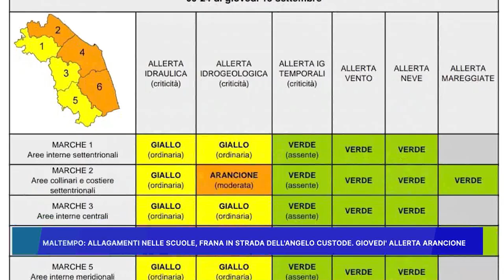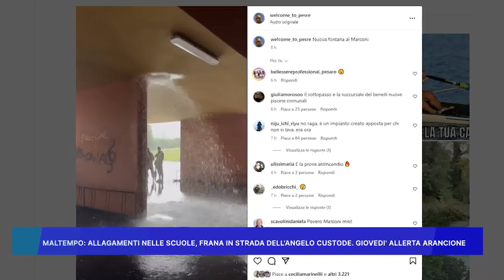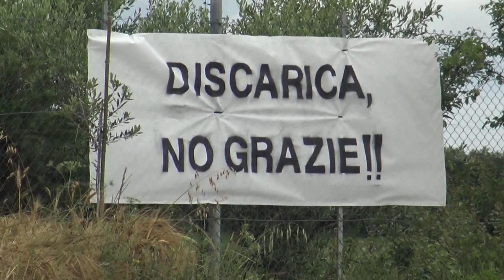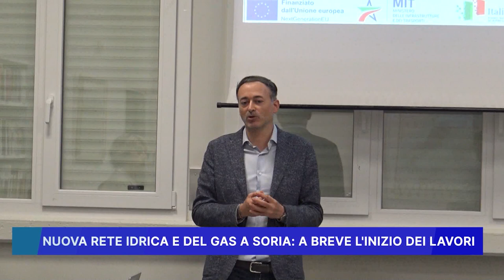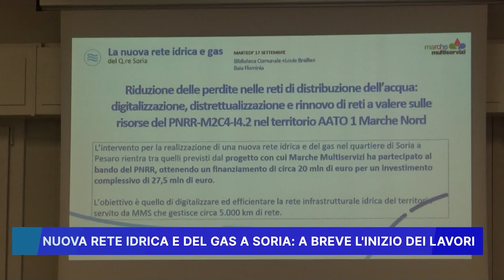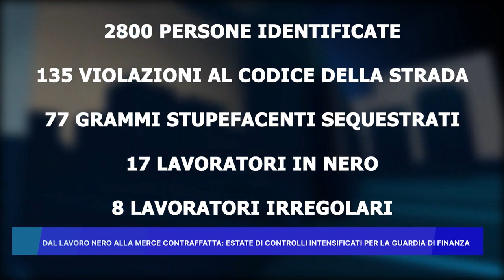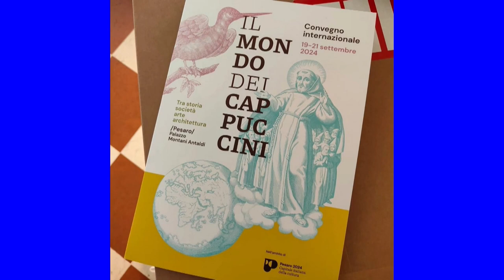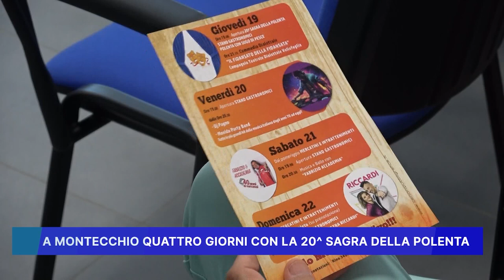ROSSINI NEWS 18 settembre 2024